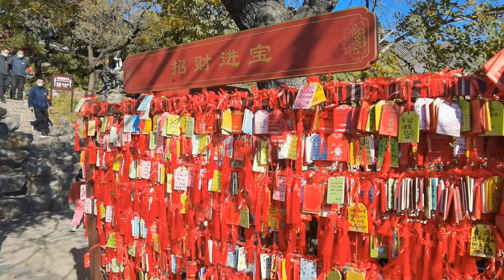Fragrant Hill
Situated in the east part of Western Hills, 17 miles (28 kilometers) northwest of Beijing City, Fragrant Hills Park is very large, made up of hills and forest covering 400 acres (162 hectares). Both its natural sceneries and cultural relics are abundant. Xianglu Peak, literally Incense Burner Peak, 1,830 feet (558 meters) high, is its highest peak.

Fragrant Hills Park, aka Xiangshan Park, was first built in 1186 in the Jin Dynasty (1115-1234) and later expanded in the Yuan and Ming dynasties. In 1745, Emperor Qianlong (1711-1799) ordered the addition of many new halls, pavilions and gardens and gave it a new name, Jingyi Garden, meaning a Garden of Tranquility and Pleasure. Unfortunately, in 1860 and 1900 after the Summer Palace and the Yuanming Yuan (the Old Summer Palace) were set on fire, lots of relics in the Fragrant Hills were damaged by foreign troops. Since 1949, with a half-century's restoration and development by Chinese government, it has been recognized as one of the ten most famous parks in Beijing.

 By Subway:
1. Take line 10 to Bagou Station. Then transfer to Western Suburban Line and get off at Xiangshan Station. Walk southwest around 900 meters to arrive at the ticket office of this park.
2. Take line 4 and get off at Beigongmen Station. Get out from Exit A and transfer to bus 563 to Xiangshan Gongyuan Dongmen (east gate of the Fragrant Hills Park) Station.